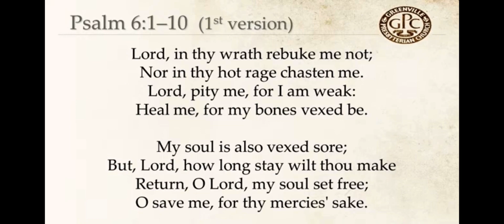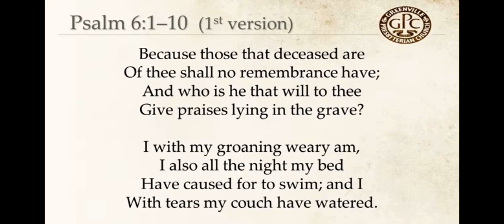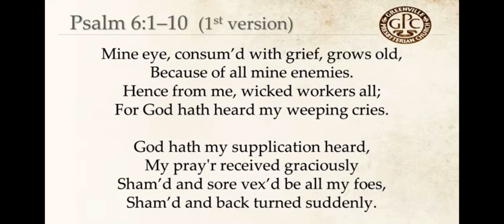Scottish Metrical Psalter 1650 Psalm 6 (1st version) - Tune Soldau | Psalm Singing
Sequential psalm singing through the 1650 Scottish Metrical Psalter

Book 1 : Psalm 6 (1st version) Long Metre
Tune - Soldau
Congregational Singing

To the chief Musician on Neginoth upon Sheminith,

1 Lord, in thy wrath rebuke me not;
Nor in thy hot rage chasten me.
2 Lord, pity me, for I am weak:
Heal me, for my bones vexed be.
3 My soul is also vexed sore;
But, Lord, how long stay wilt thou make?
4 Return, O Lord, my soul set free;
O save me, for thy mercies’ sake.
5 Because those that deceased are
Of thee shall no remembrance have;
And who is he that will to thee
Give praises lying in the grave?
6 I with my groaning weary am,
I also all the night my bed
Have caused for to swim; and I
With tears my couch have watered.
7 Mine eye, consum’d with grief, grows old,
Because of all mine enemies.
8 Hence from me, wicked workers all;
For God hath heard my weeping cries.
9 God hath my supplication heard,
My pray’r received graciously
10 Sham’d and sore vex’d be all my foes,
Sham’d and back turned suddenly.